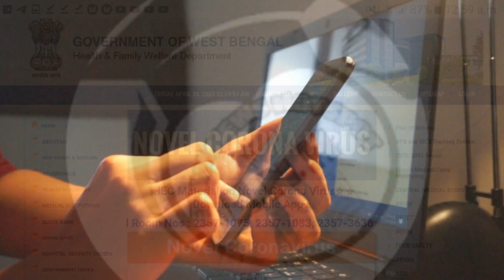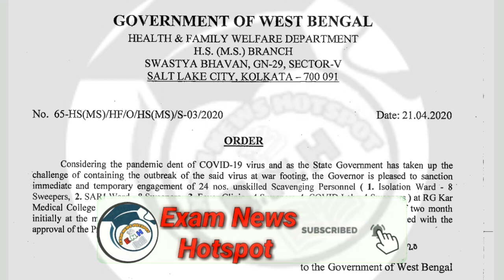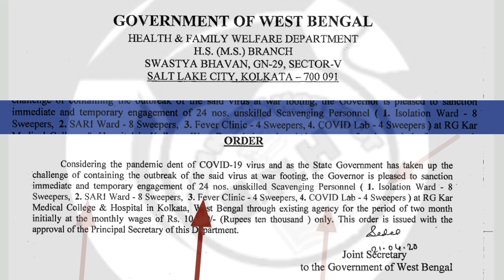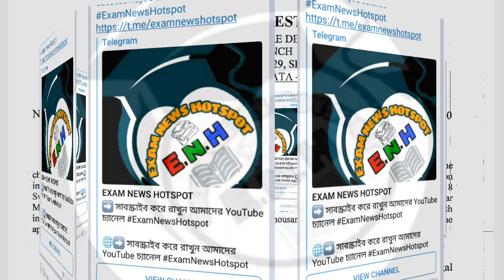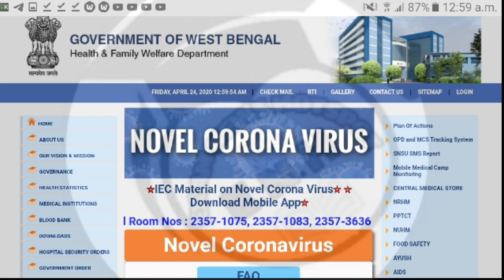রাজ্যে ভলেন্টিয়ার নিয়োগ | RG কর ও কলকাতা হাসপাতালে নিয়োগ | volunteers online apply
রাজ্যে ভলেন্টিয়ার নিয়োগ |  RG কর ও  কলকাতা হাসপাতালে নিয়োগ

 সরকারি ও বেসরকারি চাকরি  খবর তার সাথে অঙ্ক বিজ্ঞান এর ক্লাস দেয়া হয়

📲টেলিগ্রামের লিঙ্ক
🔴 চাকরির খবর ও মেসেজ করার জন্যে টেলিগ্রামের এই গ্রুপ টাতে  যুক্ত হন

🔴চাকরির খবর পেতে তারা টেলিগ্রামের এই গ্রুপ টাতে  যুক্ত হন

Comment koro
Like koro

বিগত সালের 2018 এর বিজ্ঞানের প্রশ্ন এবং উত্তর পার্ট পার্ট করে তোমাদের কাছে পৌঁছে দেবার চেষ্টা করবো

Share করো

করো

comment করো